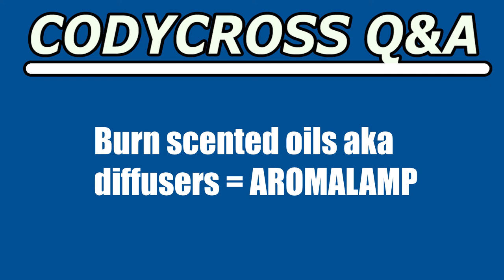Burn scented oils aka diffusers (CodyCross Crossword Answer)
Burn scented oils aka diffusers  answer